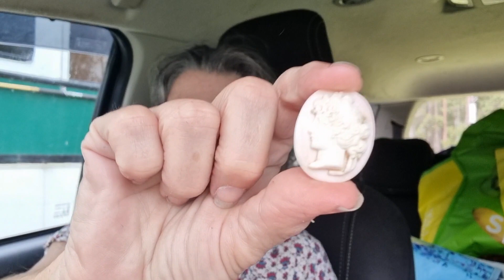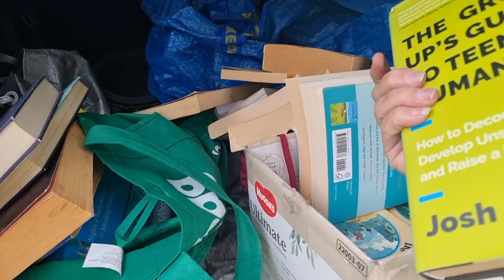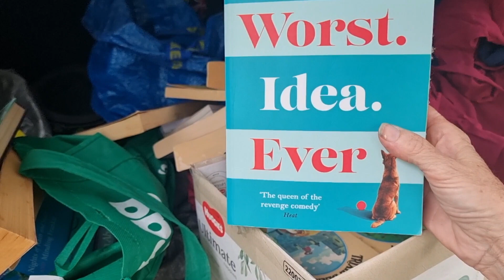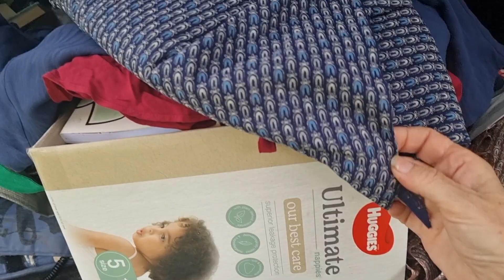I bought stuff today and other stories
Or Face book Nelly Bramble (with a hat)

I wrote an ebook...for beginner resellers to know what to look for ...

You can buy me a juice all funds will go towards my car .thankyou :)

See you there I hope 😉

Check your ebay hasn't got doubled up items with link here...

Eprofit is a must have app to check your profit and fees on the run